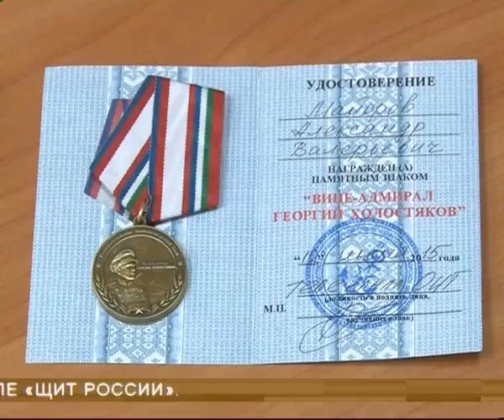ТРК "ГУБЕРНИЯ" получила специальный диплом фестиваля "Щит России"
Вернулись со щитом. Телерадикомпания "ГУБЕРНИЯ" - вновь в числе лучших. Съёмочная группа программы "Товарищ солдат" получила специальный диплом и памятный знак на межрегиональном фестивале "Щит России". Рабочие моменты и то, что обычно остается за кадром, смотрите в нашем сюжете.